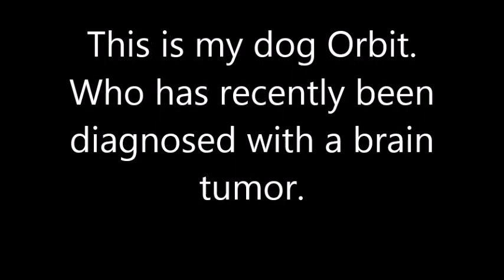My Dog Orbit Has A Brain Tumor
This video shows my dog Orbit who has been having health issues. He has recently been diagnosed with a brain tumor.